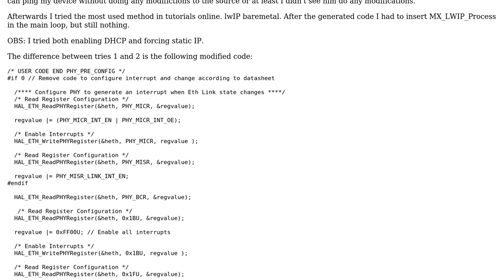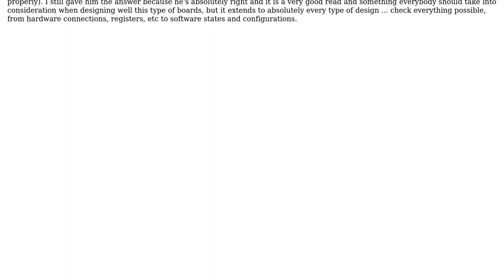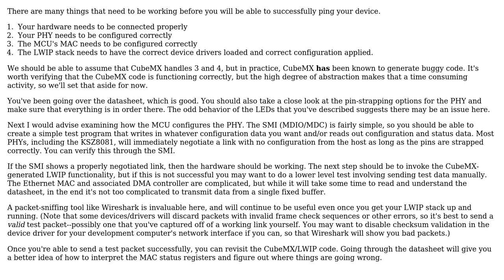Electronics: How can I configure PHY in cubeMX on own board?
With thanks & praise to God, and with thanks to the many people who have made this project possible! You are responsible for your own actions.